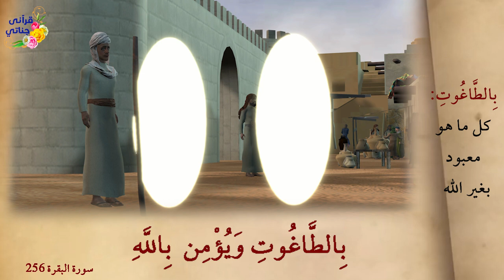مسلسل عمر بن الخطاب رضي الله عنه الحلقة السابعة